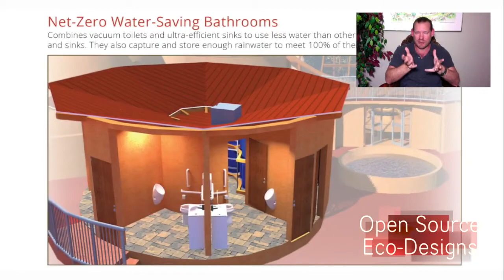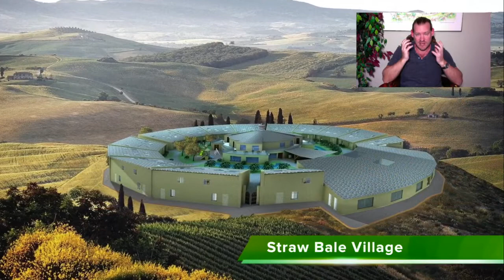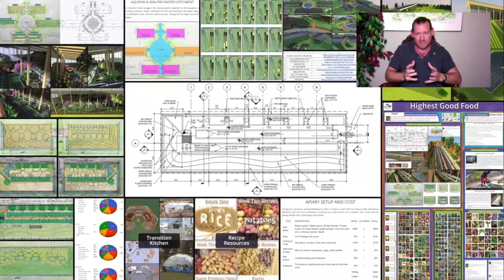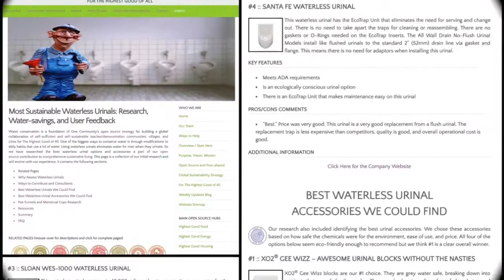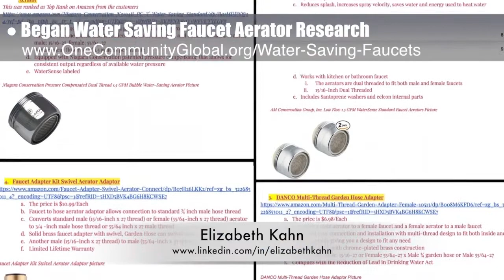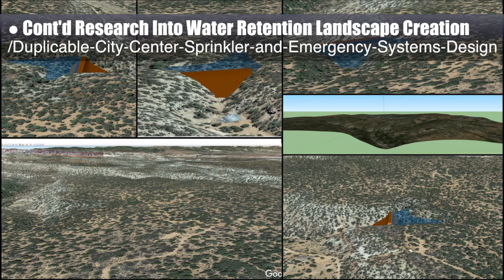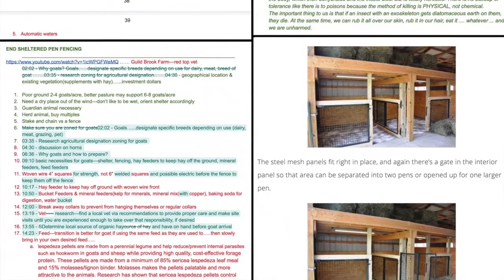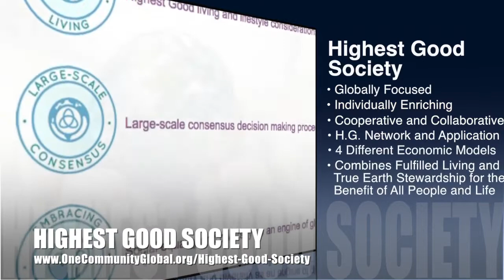Permaculture World - One Community Weekly Progress Update #313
Permaculture World | Highest Good Eco-Communities | Open Source Cooperation | Permaculture | Global Sustainability | Ecological Healing | Creating A World that Works for Everyone | One Community | Weekly Progress Update #313

"A permaculture world is a sustainable world. One Community is helping create this by using permaculture principles as a foundation for open source and sustainable tools, tutorials, and resources covering DIY food, energy, and housing, education, for-profit and non-profit economic design, social architecture, fulfilled living, global stewardship practices, and more. This is the March 24th, 2019 edition (#313) of our weekly progress update detailing our team’s development and accomplishments."

PERMACULTURE WORLD INTRO: @:35
PERMACULTURE WORLD SUMMARY: @13:36

Artist: VUKE